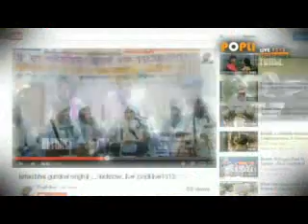BHAI JOGENDRA SINGH JI ,,H, R , GURUDWARA SADAR LKO